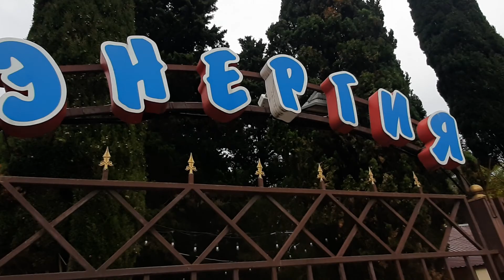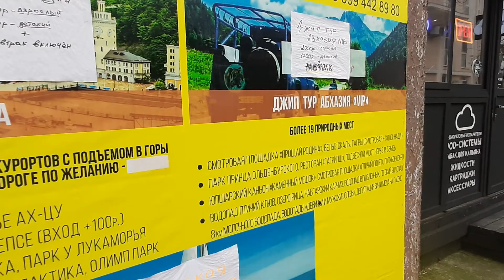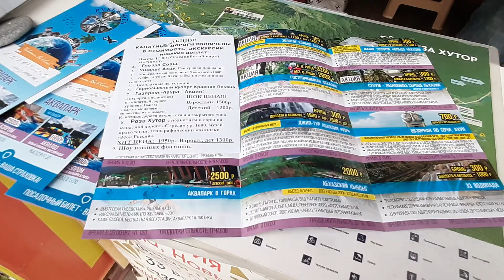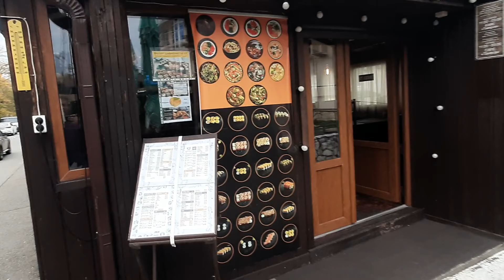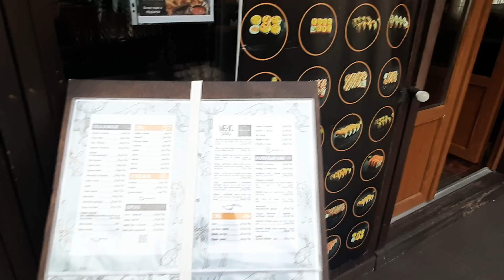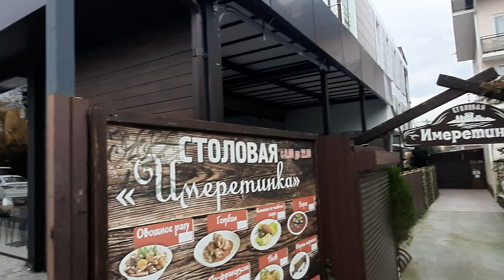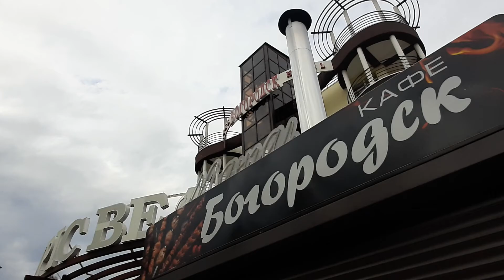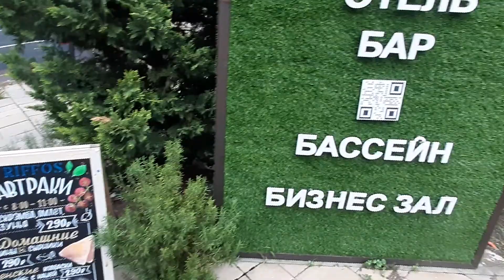МЫ ПОХОЖИ 🤔 НАШЁЛ КРУТОЙ ОТЕЛЬ В СОЧИ 😎 ОБЗОР ВТОРОЙ ЛИНИИ ИМЕРЕТИНКИ